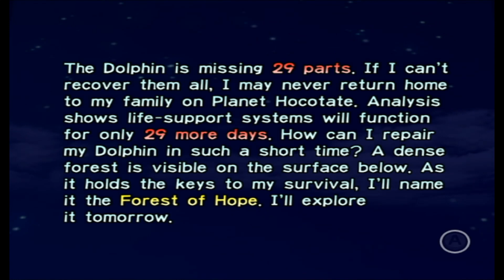PIKMIN Walkthrough Gameplay Part 1: Olimar Crash Site | Nintendo Wii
Welcome to a brand new exciting let's play of PIKMIN gameplay part 1 on the Nintendo Wii. This episode we started off by Day 1 with Olimar as we crash landed on an uncharted planet called the Impact Site. We able to discovered a strange Red Onion that look to be like a ship, plucking out a Red Pikmin, and having each twenty of them repaired Olimar Ship back at the Dolphin.

Keep pushing up to 2K subscribers as we go up high to 3K subs, and keep supporting the channel at the following step fill in the description below...

Have your support to this video by following these six steps below. Learn these steps by supporting and following along to help get you started.

Six rules:
1.EverTastic LIKE the video.
4.Stay active to this channel, and on this video.
5.Stay on board, and become EverTastic!